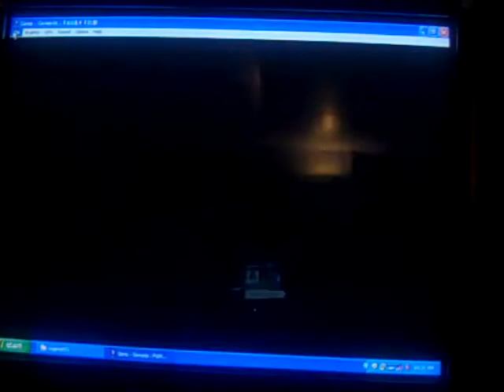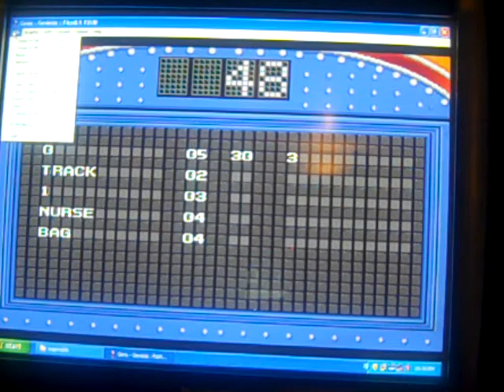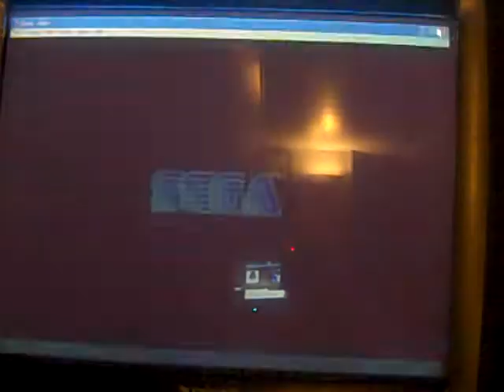Saturday Night Reception Night 35 Part 5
In the 5th part, things have gone bad once again and we just lost the game. I hope you like this segment and I will see you in the final segment.